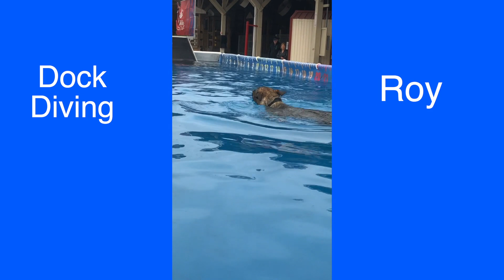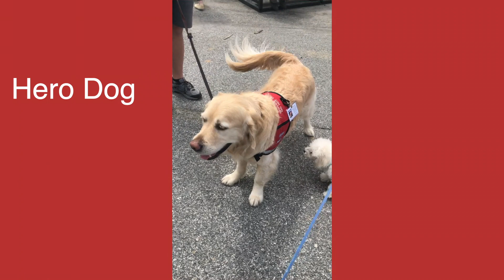Dogs have Brains!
Every dog needs to work! Teens and Parents can work together to train their dogs; do Agility and Urban Agility with their dogs; Dock dive with their dogs; make a dog their best friend and help them have fun communicating. Watch some Dock Diving; Search and Rescue and Agility Fun here.